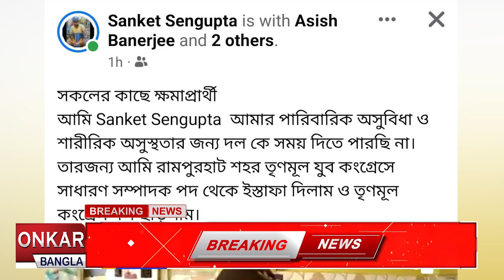ফের ভাঙন তৃণমূলে, দল ছাড়লেন রামপুরহাটের যুবনেতা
মাত্র ২৪ ঘণ্টার মধ্যেই তৃনমূল ছাড়লেন রামপুরহাট তৃনমূলের দুই শীর্ষ নেতা।শুক্রবারই তৃনমূল কংগ্রেসের সংখ্যালঘু সেলের নেতা রিয়াজুল হক দল ছাড়েন।তার চব্বিশ ঘণ্টার মধ্যেই দল ছাড়লেন যুব নেতা সঙ্কেত সেনগুপ্ত।পরপর দুই হেভিওয়েট নেতা দল ছাড়ায় ব্যাপক চাঞ্চল্য ছড়িয়েছে রাজনৈতিক মহলে